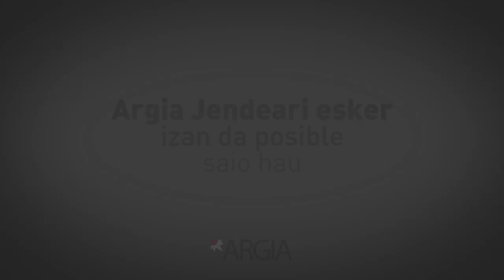Zautela 03: Agin Laburu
Agin Laburu elkarrizketatu du Kattalin Minerrek Zautelaren hirugarren atalean. Astigartarra finaletik kanpo geratu da Donibane Lohitzuneko azken saioaren ostean. Txapelketako bideaz, bertan utzi nahi izan dituen ale eta ekarpenez, eta baita tartean izan diren polemikez ere aritu da. Hurrengo astean, Miren Amuriza izango dugu protagonista.